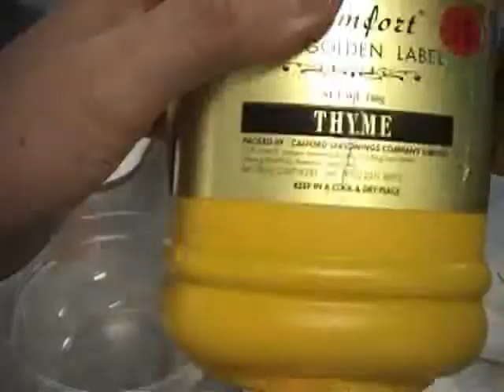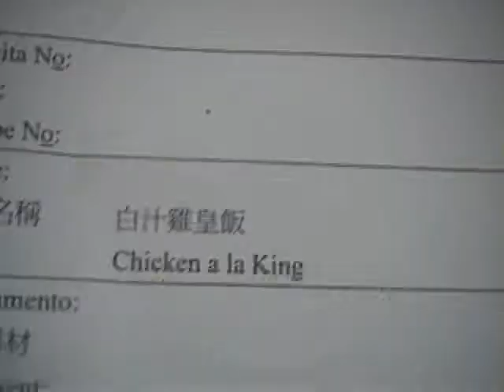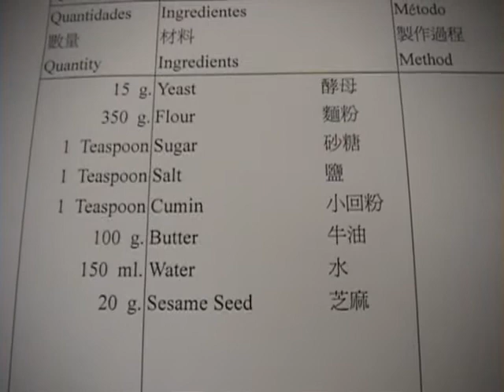芝麻麵包條白汁雞皇飯 fine.mp4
芝麻麵包可參考別集完整制作介紹